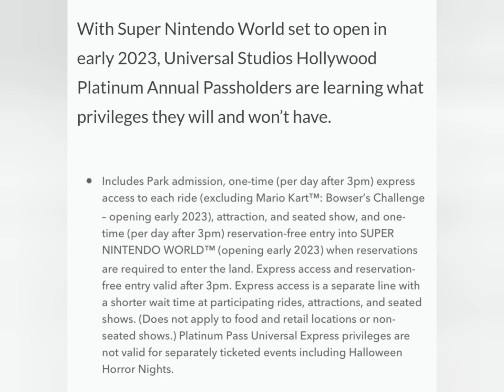super nintendo world opening in next month at universal studios hollywood